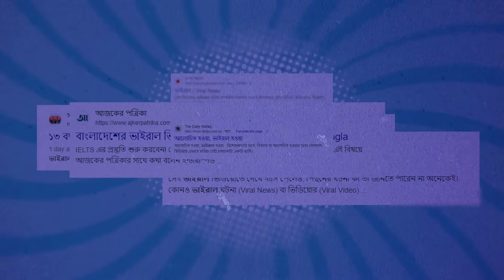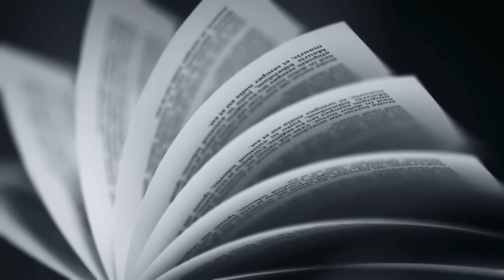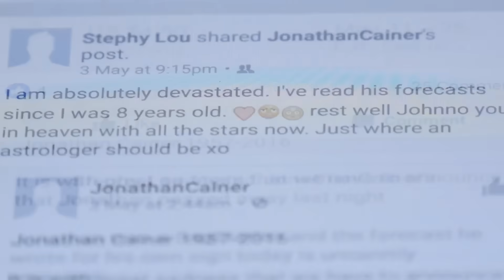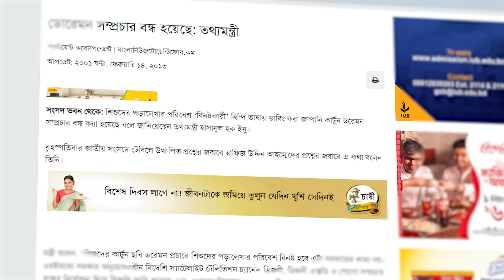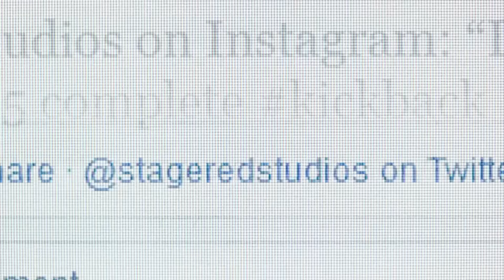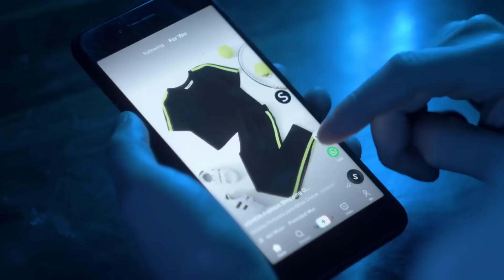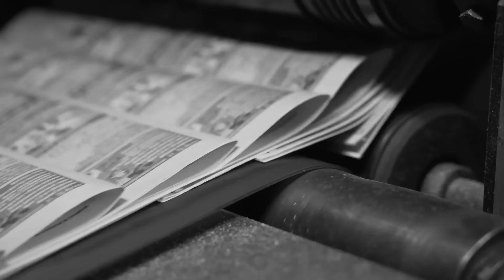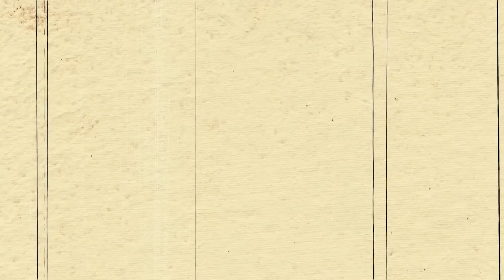The Future looks scary.